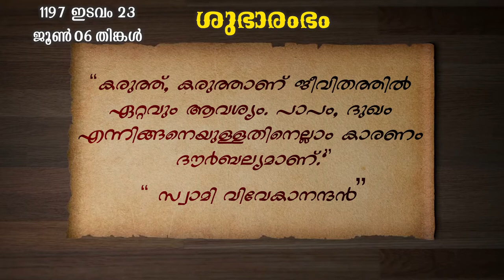ശുഭാരംഭം 194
ശുഭാരംഭം